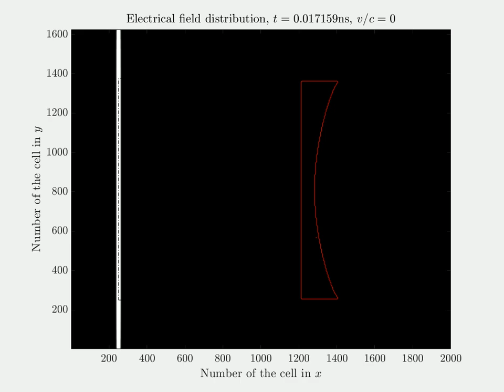Plano-concave lens illuminated by a plane wave